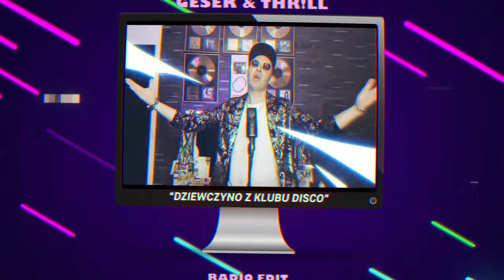GESEK & THR!LL - Mega Mix Disco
WSZELKIE KOPIOWANIE I ROZPOWSZECHNIANIE NA INNE KANAŁY ZABRONIONE!

TAGI:
PIĘKNI I MŁODZI Magdalena Narożna - Coraz bliżej (THR!LL REMIX)